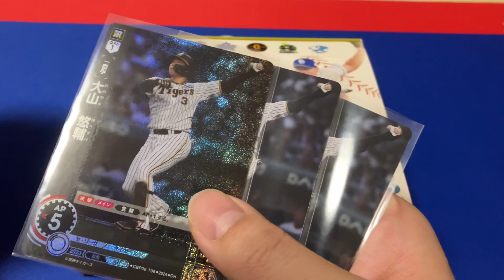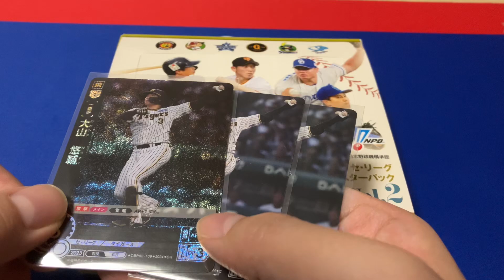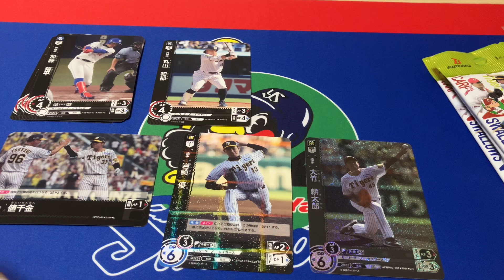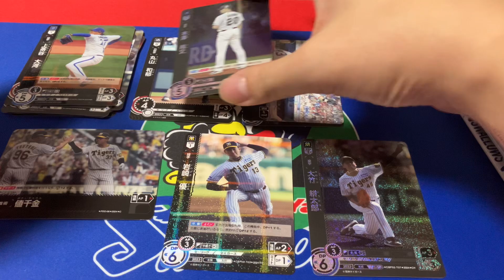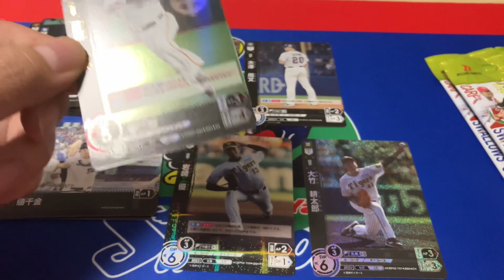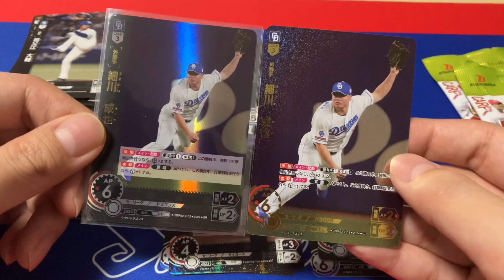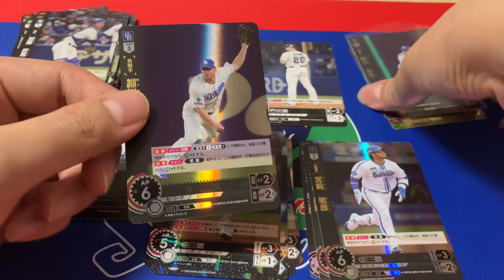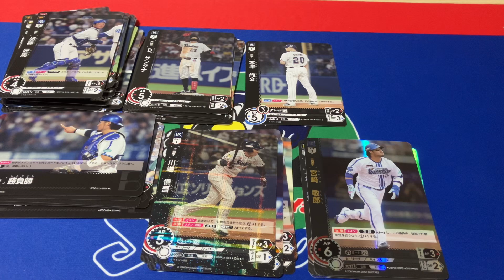ドリームオーダー 2024 Vol.2 セリーグを開封したら、阪神パックと意外なデッキ組めちゃった件 後半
安くて、ラス1だった本商品。阪神パックだったり、意外なデッキが組めたり…やっぱり開封は楽しいです。 父親へのアドバイスもありがとうございます！